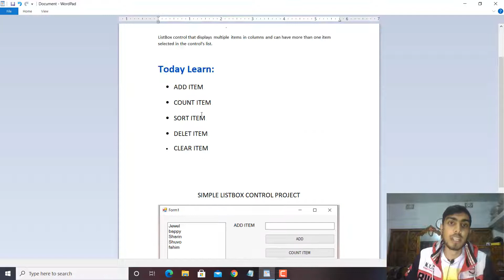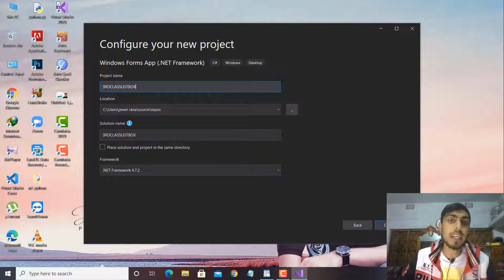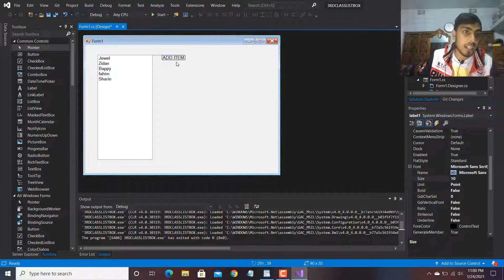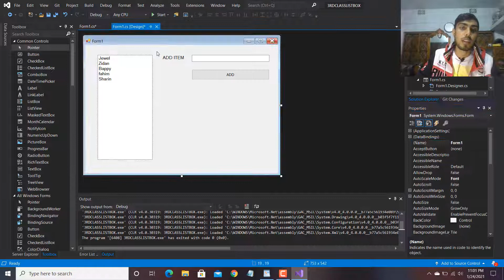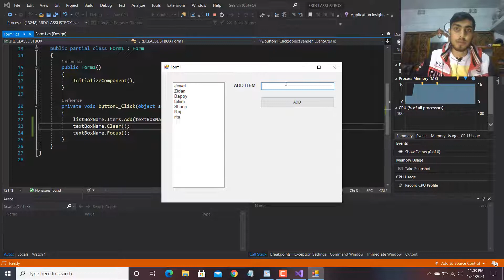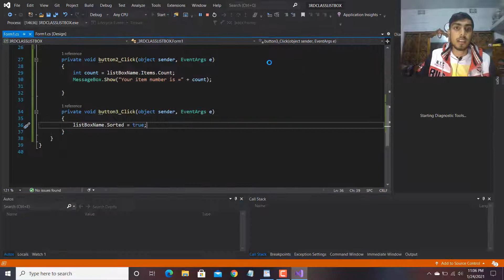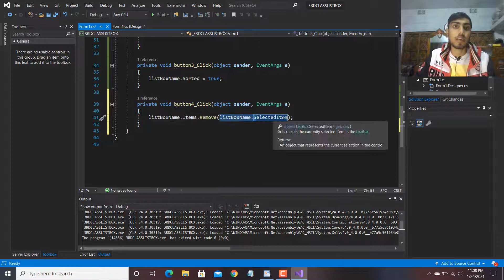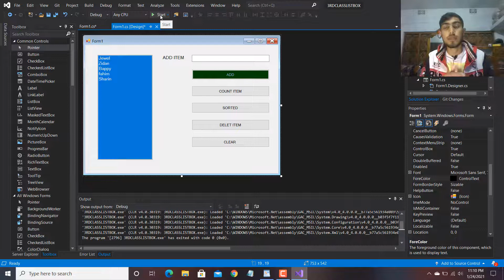LISTBOX CONTROL IN WINFORMS C# Bangla Tutorial | ADD item | Delet | Count | Clear | (Part - 3)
Hello friends in this Video i will showLISTBOX CONTROL IN WINFORMS C# Bangla Tutorial | ADD item | Delet | Count | Clear for beginners first to last i hope you are enjoy my video.and i will show more Desktoop application development and use Visual Stdio and .net .net framework.
in video i will show how to add item listbox in c#, how to delet item in c#
listbox control tutorial.